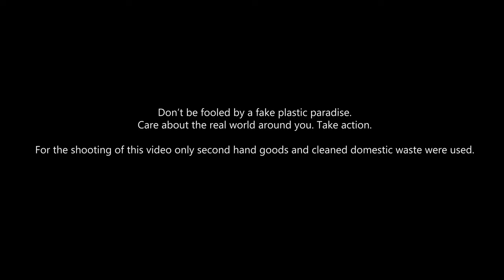Marley Wildthing - Melting (official)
The newest video of Marley Wildthing. A song about the inner fight trying to fit into the environment, a video about what we do to our environment while we are comfortable in our fake plastic world.

Thanks to the video team:
DOP: Miroslav Kovar Smith
Actors: Vendula Hilkova, Kristina Srubarova
Assistants: David Wolter, Noah Tortelli, Filip Stancl

And big thanks also to the audio team:
Production: Larson Haakenstad, Derek Saxenmeyer (at Faust Studio Prague)
Synth: Larson Haakenstad
Guitar: Michal Seitl
Bass: Tereza Cepkova
Drums: Radek Tomasek

Lyrics:
Translucent, no filter inside
Can't mask the dark, can't hide the light
It's a dissolved protection, caused by too much affection

Melting, melting, melting
And still so cold
Melting, melting, melting
Is it getting old?
M-M-M-Melting

Sometimes it's hard to just stand
Because the single, the single components
Got to be separated as they are no more adequate

Melting, melting, melting
Melting, melting, melting
M-M-M-Melting

Melting, melting, melting
Melting, melting, melting
M-M-M-Melting

Thanks for listening, it means a lot to me.